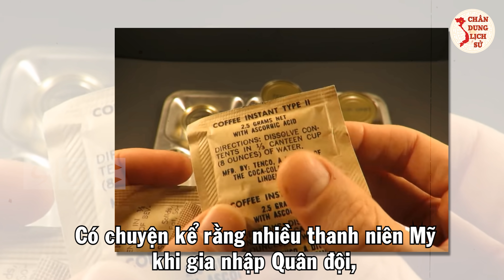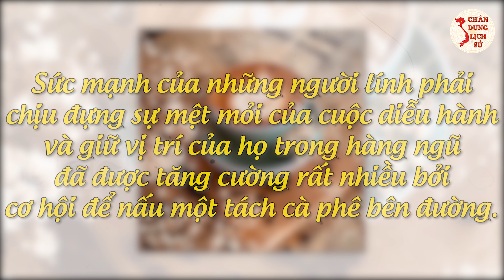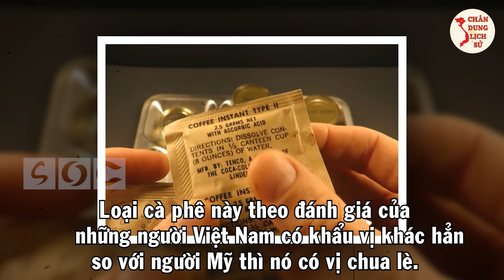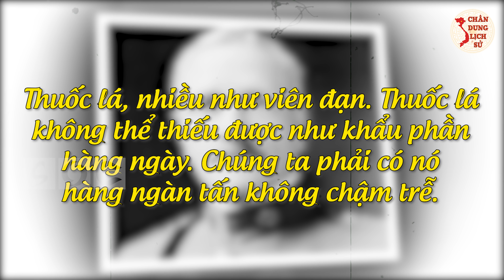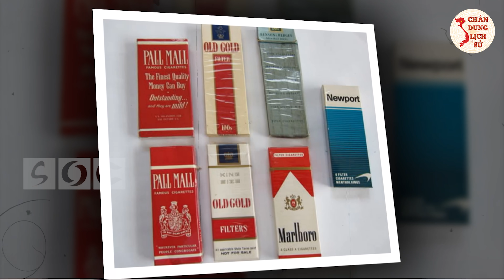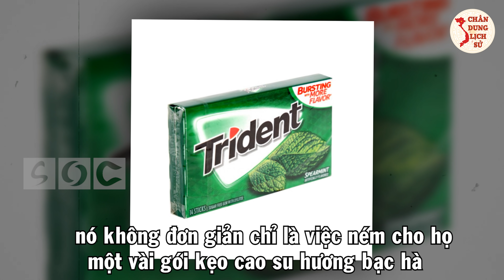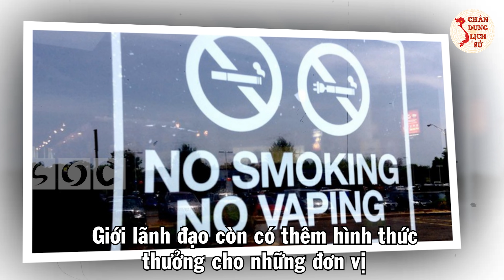Cách Lính Mỹ Tham Chiến Việt Nam Đã VẬT LỘN Với Nỗi Sợ Hãi Khiến Ai Xem Cũng Phải Rùng Mình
Các bạn thân mến, trong suốt những năm tháng Mỹ gây ra cuộc chiến tranh ở Việt Nam, cà phê và thuốc lá đã trở thành “thuốc giảm đau về tinh thần” giúp lính Mỹ vượt qua mọi sự mệt mỏi và cả sự sợ hãi của chiến tranh. Trong video ngày hôm nay, các bạn hãy cùng Chân Dung Lịch Sử tìm hiểu xem những liều thuốc giảm ấy là gì nhé!

🔥 Theo Dõi Chân Dung Lịch Sử:
👉 Những Người Thực Hiện:
► Biên tập nội dung: Thu Hoài.
► Dẫn chương trình: Hoàng Nga.
► Audio chính: Phương Anh.